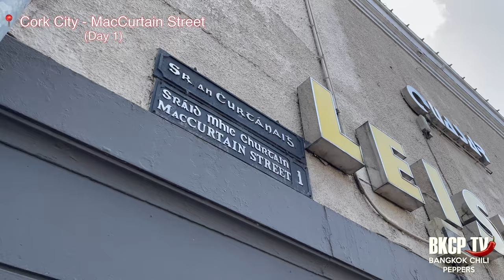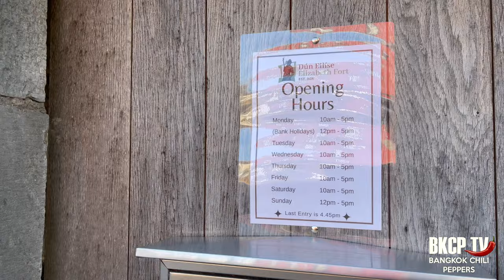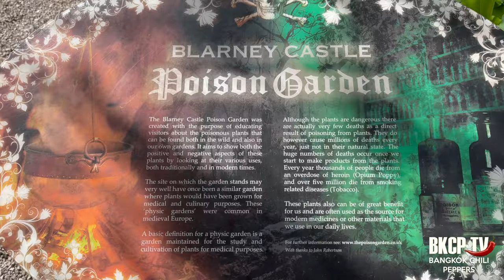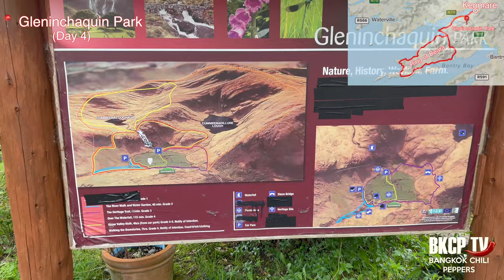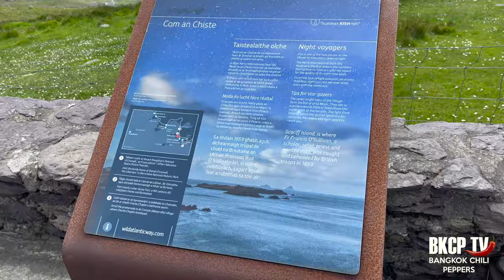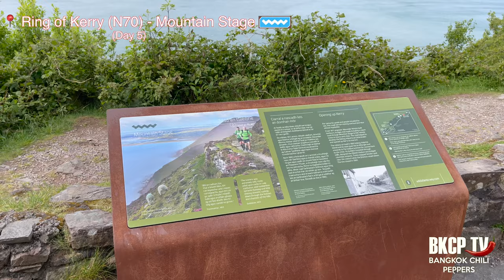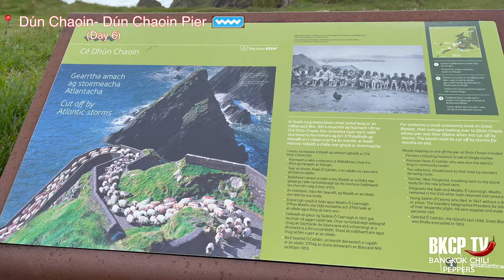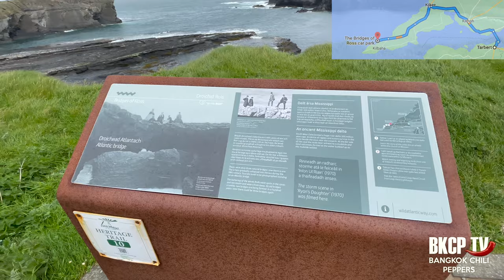🇮🇪 Ireland Part 1 - 3 Weeks on the Wild Atlantic Way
In this episode Hodà (@dad_hoda) will drive from Dublin clockwise spending the majority of his time on the west coast driving over the Wild Atlantic Way, visiting the main attractions of Country Cork, Kerry, Clare, Galway. Here he will meet the special guest of this episode, John Cobra (@johnking_cobra). Together they will show you a lot of typical Irish food reviewing several restaurant, they will visit an Oyster farm and tell you where to find the best Oysters. Their journey will continue to country Mayo, Sligo, Donegal and Northern Ireland.

This is the part 1 of the episode, the focus will be on County Cork, Kerry and Clare starting from the Dublin airport.

Day 1 - From Dublin to Cork City - County Cork - 00:00
Rock of Cashel
Cork City (sleep)

Day 2 - County Cork - 04:00
Kinsale (Charles Fort, Old Head of Kinsale)
Blarney Castle
Cork City (sleep)

Day 3 - Cork City to Kenmare via Sheep's Head Peninsula - County Cork to Kerry - 06:20
Timoleague Abbey
Inchydoney beach
Sheep's head drive (road L4704)
Sheep's head lighthouse (EIRE 31)
Fionn mac Cumhaill's Seat
Bantry
Kenmare (sleep)

Day 4 - County Kerry - 08:21
Kenmare
Gleninchaquin park
Uragh Stone circle
Ring of Kerry scenic drive (N71)
Ladies view
Killarney National Park
Ross castle
Kenmare (sleep)

Day 5 - County Kerry - 09:42
Ring of Kerry scenic drive (N70)
Derrynane House and Derrynane Mass Path loop hike
Derrynane beach
Com an Chiste
Ballinskelligs Beach
Kerry Cliffs
Mountain Stage
Inch beach
Dingle (sleep)

Day 6 - County Kerry - 11:27
Dingle
Slea Head Drive (R559)
Dunmore head
Dún Chaoin Pier (Dunquin pier)
Anascaul
Dingle (sleep)

Day 7 - County Kerry - 12:47
Dingle
Connor Pass (R560 - An Chonair)
Viewpoint
Brandon Point
Castlegregory beach
Dingle (sleep)

Day 8 - County Kerry to Clare - 13:32
Dingle
Bridges of Ross
Loop Head Peninsula and lighthouse (EIRE 45)
Cliffs of Moher
Doonagore Castle
Doolin (sleep)

Day 9 - County Clare to Galway - 15:17
Doolin
Burren National Park
Poulnabrone Dolmen
Dunguaire Castle
Galway City (sleep)

Credits
Wreck of Lusitania Picture

01 - Zion x Eunoia - Transition